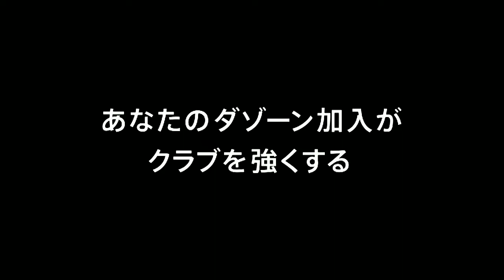6/2・讃岐戦 アルディージャのチームバスが到着!